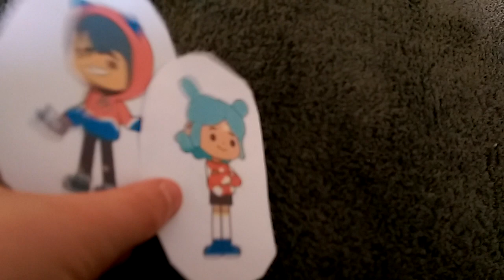Toca Life Stories